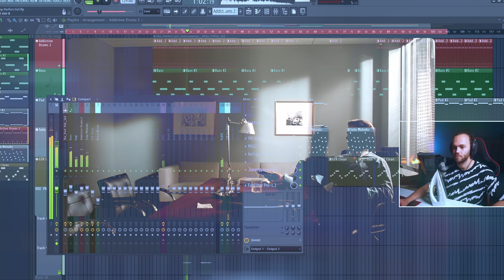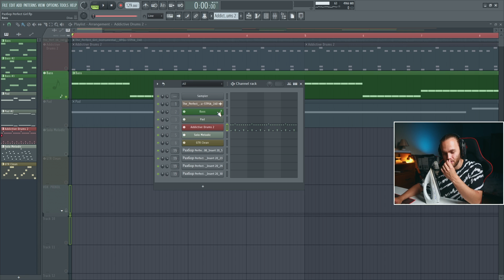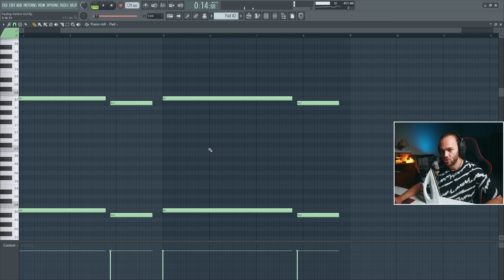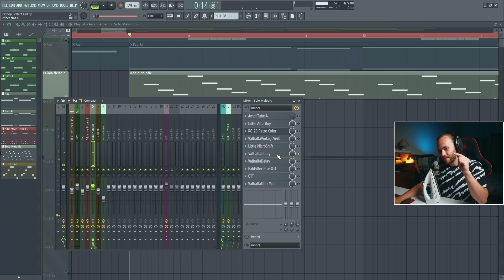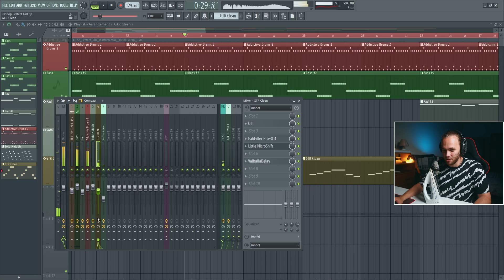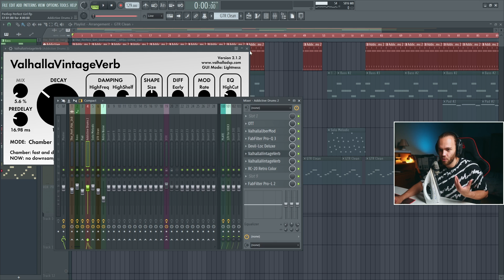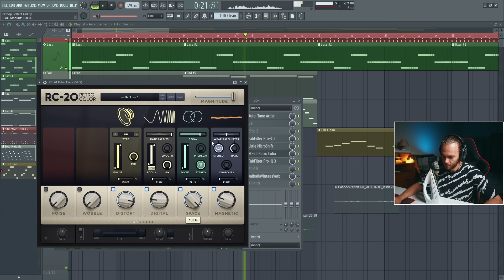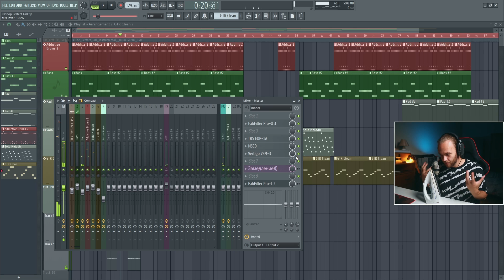РАЗБОР ТРЕКА MAREUX - PERFECT GIRL в FL STUDIO 20 // БИТ и МЕЛОДИЯ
Атмосферный и крайне запоминающийся синтвейв трек, разобрал основные элементы для того, чтобы понять как сделать похожее самому с нуля, покажу сведение и каждый инструмент подробно, смотрите до конца и буду рад вашей поддержке, если такие разборы интересны буду продолжать!))

Подробная информация о моем Курсе по НАПИСАНИЮ МУЗЫКИ (набор с сентября 2022г)

Провожу стримы 2 раза в неделю (пишу биты, слушаю ваши треки и все такое), чтобы узнать когда стримлю, следите за новостями в паблике!